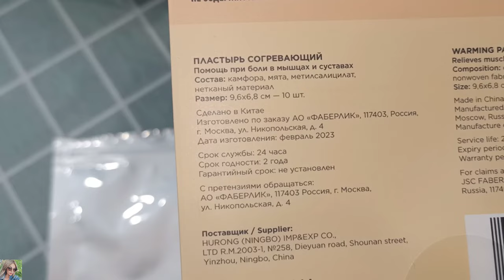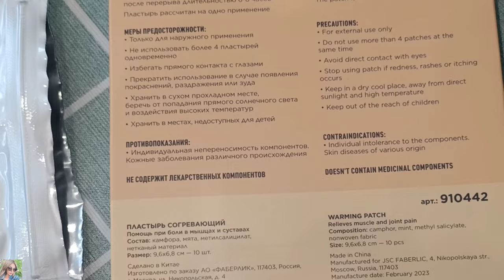❤️ FABERLIC - Согревающий пластырь Activity / что почём и для чего / арт.910442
ВСЕМ ПРИВЕТ!!!
В этом видео вместе с вами протестируем новинку фаберлик - согревающий пластырь.